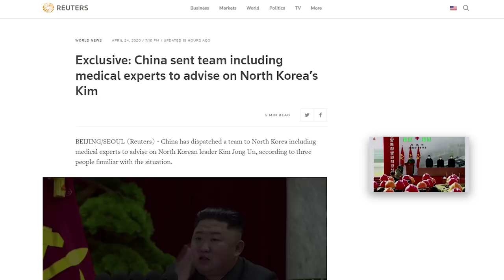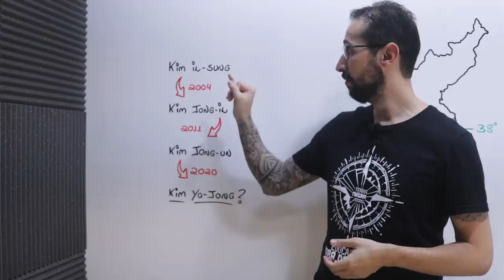Kim Jong-Un morreu? Coreia do Norte e a dinastia KIM!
Correção 01: Kim Jong-Un nasceu em 1984.